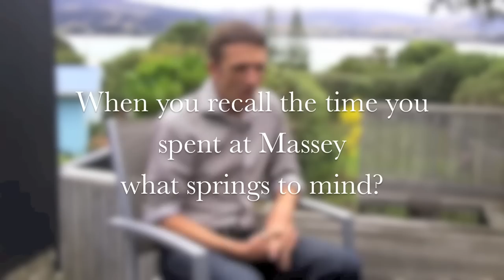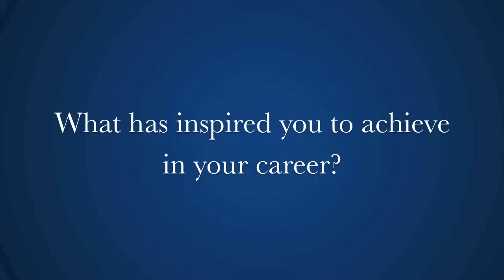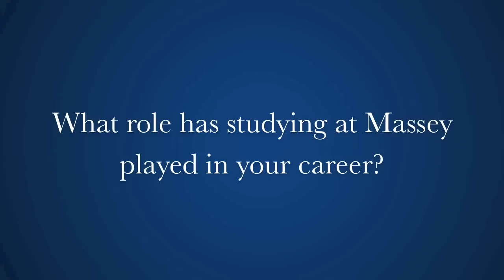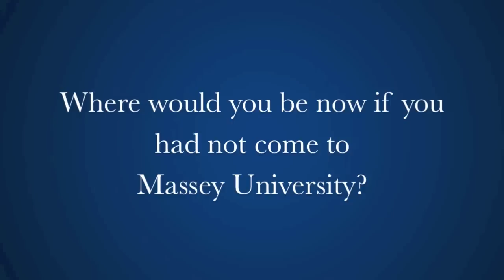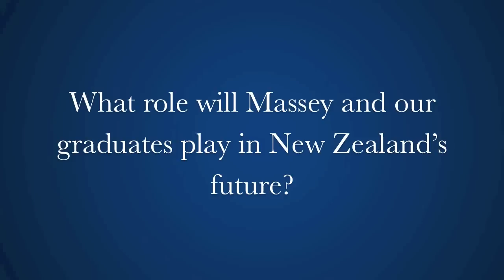Defining Excellence Awards - Carl Sanders Edwards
Carl Sanders-Edwards, who owns JumpShift, a company that provides leadership training using cutting-edge technology, with clients such as Fonterra, won the 2011 Distinguished Young Alumni award for his leading work in entrepreneurship.